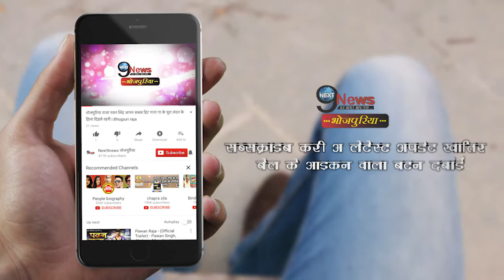तीन-तीन बालाओं के साथ डांस करते दिखे खेसारी लाल देखें वीडियो | Khesari with 3 actress